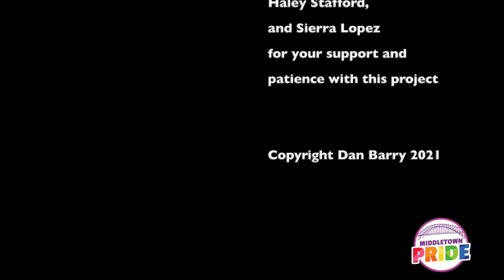Stonewall 101: What Led to the Riots?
We know Stonewall was a turning point in LGBTQIA+ history. But what made people so upset that they were ready to riot in the streets? Join Dan Barry, a member of Middletown’s LGBTQIA+ Commission, for a look at the weird and overlooked circumstances that led to the Stonewall riots of June, 1969.

By Dan Barry
Commission Member, Middletown LGBTQIA+ Advisory Commission

Works Cited

Books:
David Carter – Stonewall: The Riots That Sparked the Gay Revolution. St. Martin's Press, 2010.
Martin Duberman – Stonewall. Plume, 1993.
Molly McGarry and Fred Wasserman – Becoming Visible: An Illustrated History of Lesbian and Gay Life in Twentieth Century America. Penguin, 1998.

Articles:
“Stonewall Riot Apology: Police Actions Were ‘Wrong,’ Commissioner Admits.”
New York Times. By Michael Gold and Derek M. Norman, June 6, 2019.

“Stonewall riots” – Wikipedia.

“Pride parade” – Wikipedia.

“Gay Liberation and the Mafia”
Mafia Genealogy. By Justin Cascio, April 18, 2016.

“Why Did the Mafia Own the Bar?”
American Experience on PBS.

Further Reading, Listening, and Viewing

“Stonewall Uprising”
American Experience on PBS, June 9, 2020.
1 hour 21 mins, free

“The Stonewall You Know Is a Myth. And That’s O.K.”
The New York Times on YouTube, May 31, 2019.
9 mins, free

Listening:
“Remembering Stonewall”
by Dave Isay of Sound Portraits and StoryCorps, July 1, 1989
23 mins, free

“Kink, Cops And Corporations At Pride? Plus, Natalie Morales On 'Plan B'”
It's Been a Minute with Sam Sanders on NPR
By Sam Sanders, June 4, 2021
35 mins, free

Stonewall: The Riots That Sparked the Gay Revolution (Audiobook)
By David Carter; Narrated by Robertson Dean
Published by Tantor Audio
12 hours 54 mins, paid

Stonewall: The Definitive Story of the LGBT Rights Uprising that Changed America (Audiobook)
By Martin Duberman; Narrated by Vikas Adam
Published by Audible
13 hours and 11 mins, paid

Reading:
“10 LGBT Uprisings Before Stonewall”
Newsweek. By Daniel Avery, June 23, 2019.

“Did Judy Garland's Death Actually Fuel the Stonewall Riots?”
Out.com. By Mathew Rodriguez, February 1, 2019.

“No, Police Aren't Welcome at Pride — and for Good Reason”
Teen Vogue. By Kitty Stryker, June 22, 2018.

“It Doesn't Matter Who Threw the First Brick at Stonewall”
them. By Chrysanthemum Tran, June 11, 2018.